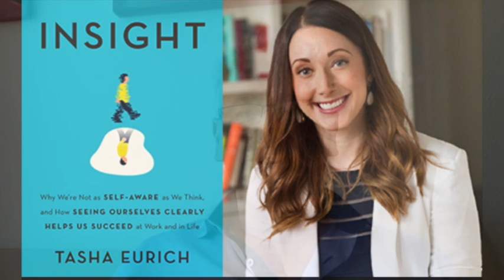The Project Economy #21 - Dr. Tasha Eurich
In these uncertain and difficult times, I have been lucky to be part of the Marshall Goldsmith generosity. We are having daily calls with the MG100 group to share updates and exchange ideas on how we can help others.

I thought of replication of the idea with my network of friends and colleagues, from the world of projects and projectmanagement, and from many other backgrounds.

Together we can create a very strong global community to try to help as many people as possible and get us ready for the better times hopefully soon to come.

Topics discussed:
- Recovery management
- Crisis management
- Long term focus, spotting irrational decisions, staying good-hearted
- Identifying new opportunities for diversifying income streams, for individuals and businesses
- Project strategy
- Dealing with feeling shocked
- Share resources. Networking. Home office project Management
- How to best serve our industry to get them positioned for the new norm.
- Rapid response plans and strategy pivots. Help for small businesses
- How to keep startups (or more generally SMEs) alive in an economical crisis?
- Co-creating new networks
- What can we do/offer as PMs, to help the world in this crisis, with the constraint of not being able to move from home?
- Effective project management in crisis situations